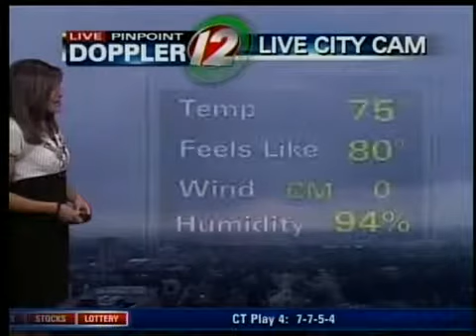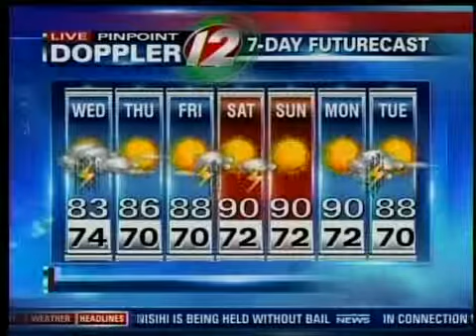Wednesday AM Pinpoint Futurecast